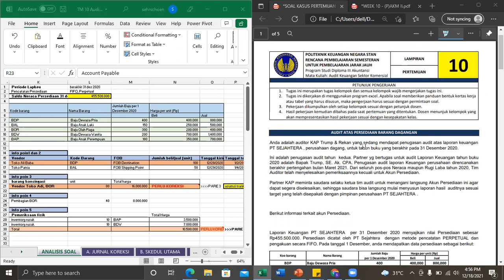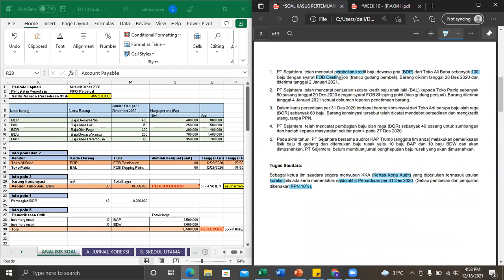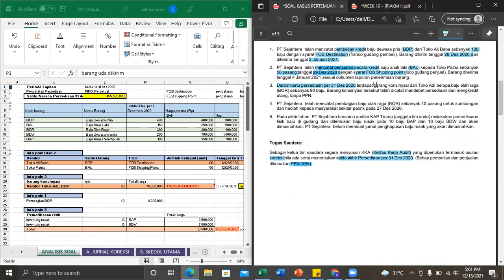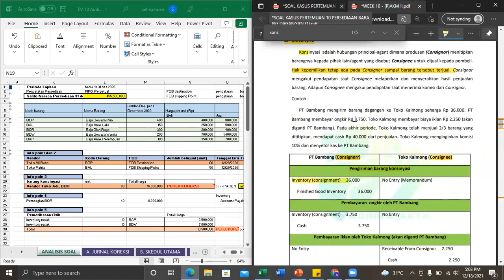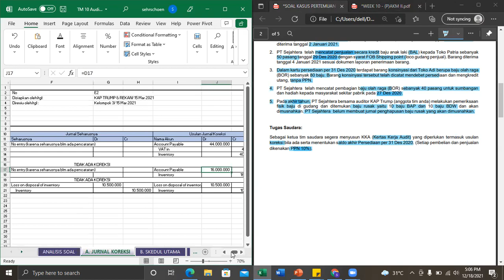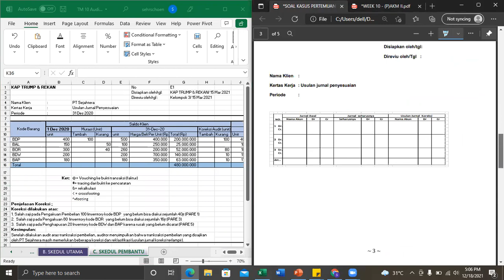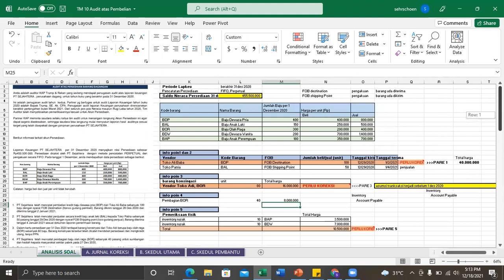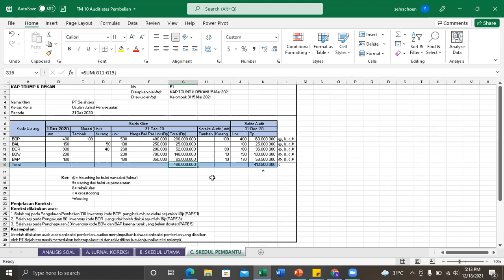26. AKSK - TM 10 - Soal RPS TM 10 Audit atas Persediaan Barang Dagangan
File materi dan/atau soal dapat diunduh pada link berikut:
Tentor: Wini Susatri